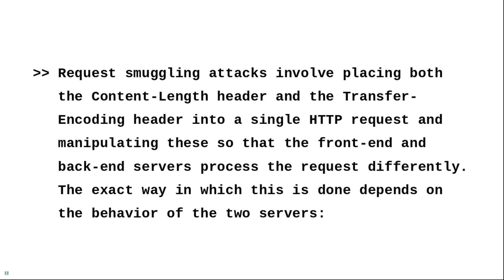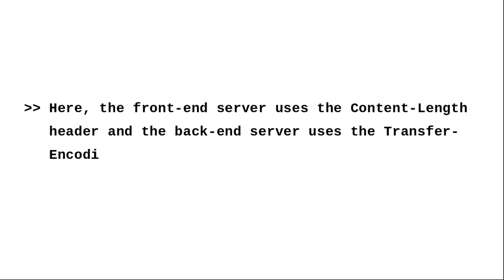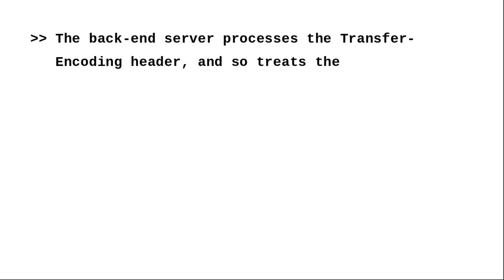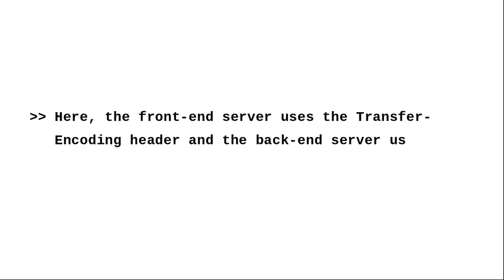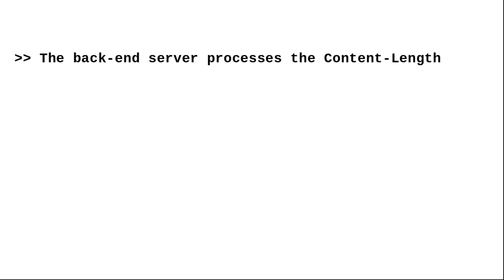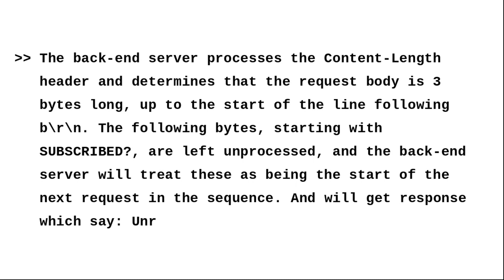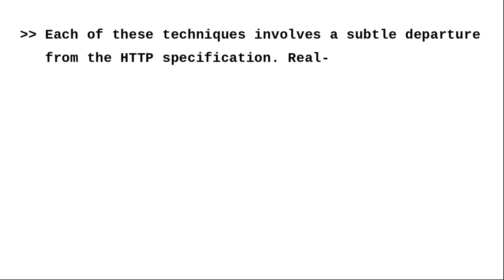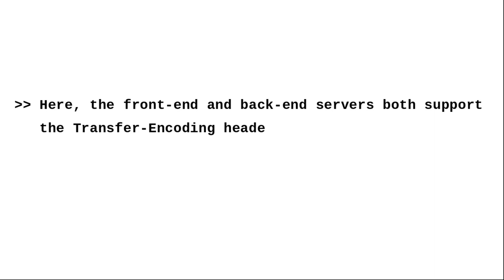HTTP Request Smuggling: The Method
In this video will see how front-end and back-end server accept our request to perform HTTP Request Smuggling Attack.